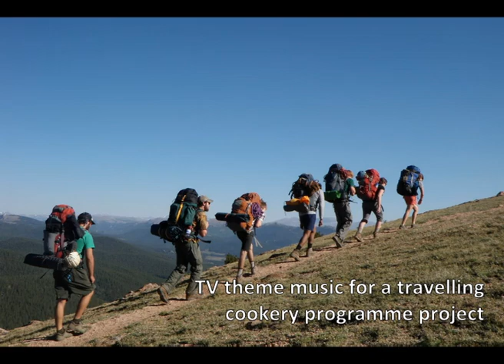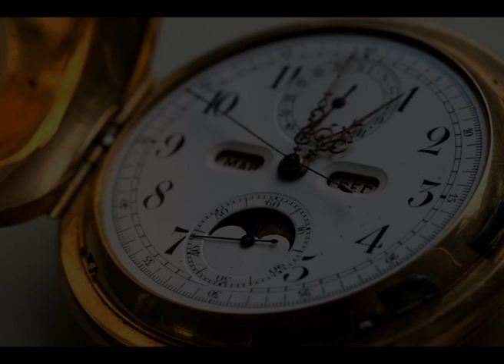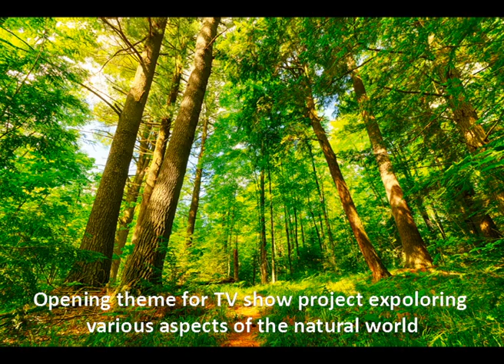Scott Bramley - Composer Showreel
Scott Bramley is a composer based in London, UK